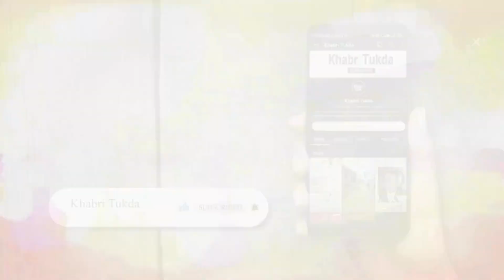TRP लिस्ट में जगह नहीं बना पाया बिग बॉस 18 | जानें- बाकियों का हाल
TRP Report: तमाम टीवी सीरियल्स के इस हफ्ते का रिपोर्ट कार्ट आ गया है. चलिए जानते हैं इस बार टॉप 5 में किन शोज ने जगह बनाई है और कौन से शो टीआरपी लिस्ट से आउट हुए हैं.